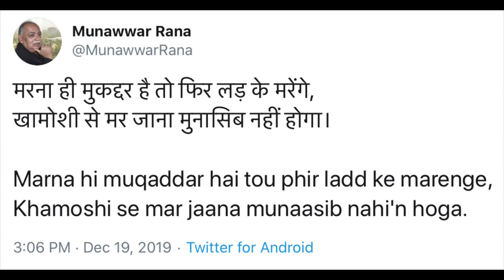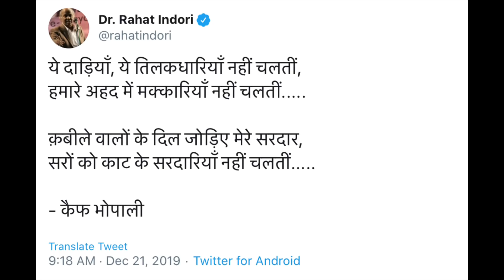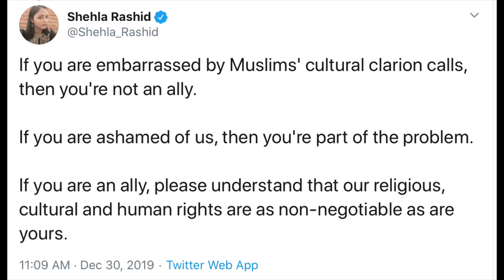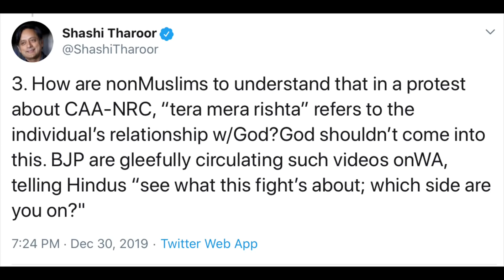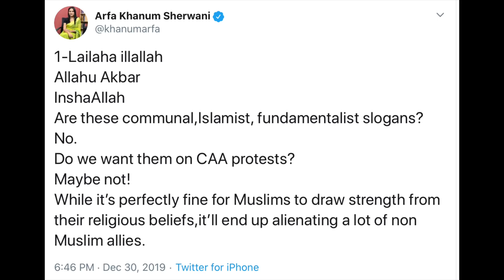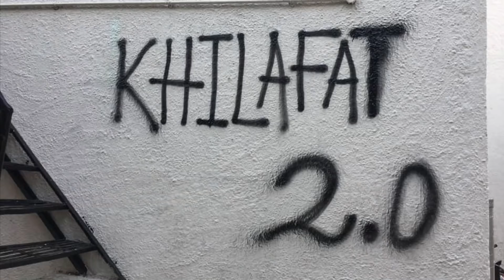मुसलमान खुल कर सामने आ रहे हैं, घृणा और हिंसा भड़काते हुए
इस पूरे विरोध का लहजा 'मुसलमान बनाम काफिर' का हो चुका है। वो ख़िलाफ़त 2.0 के ख्वाब AMU की दीवारों पर लिख रहे हैं और हिन्दुत्व, यानी हिन्दुओं से जुड़ी हर बात, विचार, पूजा, व्यक्ति, ग्रंथ आदि की कब्र खोदने की बातें कर रहे हैं।